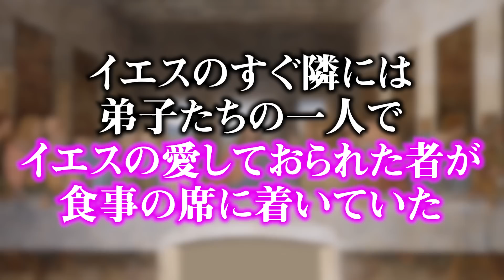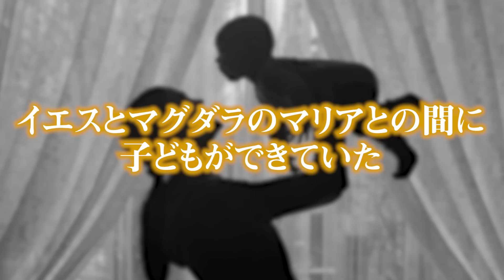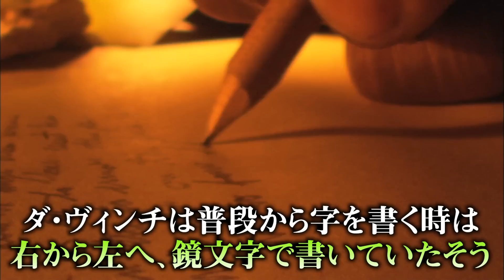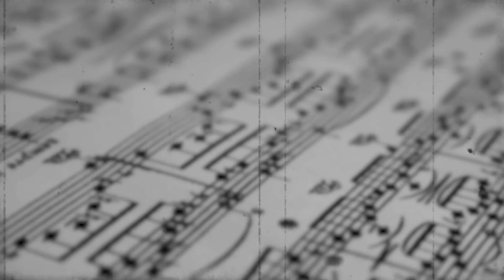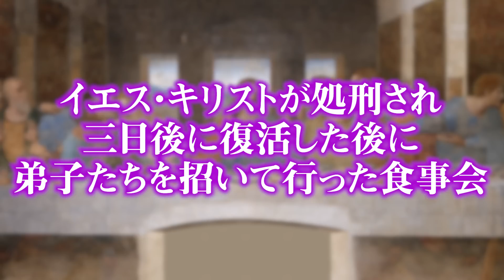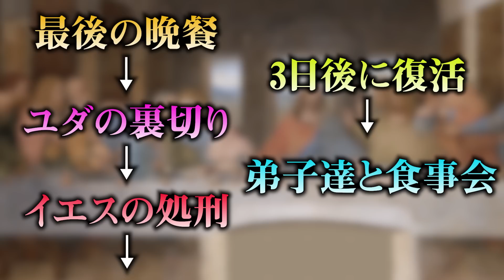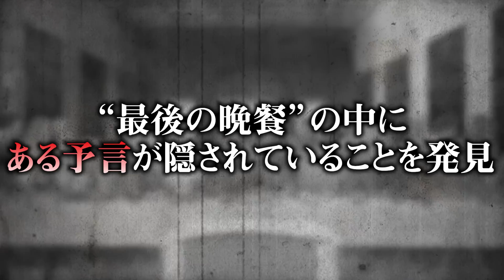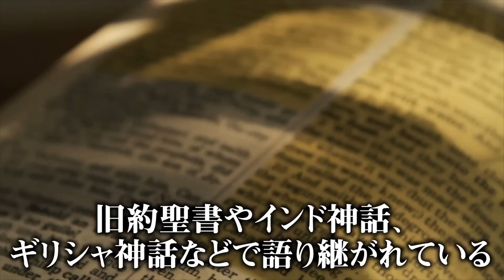最後の晩餐ではなかった？ダ・ヴィンチが隠したメッセージが天才すぎる…【 都市伝説 レオナルド・ダ・ヴィンチ 絵画 秘密 】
▼1月12日公開のヒカル(Hikaru)さんのチャンネルにコヤッキーとーやがゲスト出演！

▼コヤスタ初書籍！予約はこちらから▼

■動画概要
世界一有名な絵画に隠された謎
最後の晩餐は、最後の晩餐ではないかった？
天才レオナルド・ダ・ヴィンチが残したメッセージとは？

■都市伝説業界を揺るがす
超大型特番「シンジラレナイハナシ」が配信中！

▼さらに配信に合わせてプレゼント企画を実施！
【プレゼント企画内容】
総額100万円、100名様に
「アマゾンギフト券、任天堂プリペイドカード、アップルギフトカード」
の中からお好きなギフト券1万円分をプレゼントしちゃいます！

【応募方法】
TikTokにコヤッキースタジオ「シンジラレナイハナシ」のYouTube動画で
面白かったシーンや好きなシーンを切り抜いて投稿してください！
※編集や加工もOK。

留意事項▼
①「# コヤスタシンジラレナイハナシ」をタグ付け
③コヤッキースタジオ公式アカウント（@koyakkyst）をメンションする
④希望のギフト券を記載し投稿をお願いします
・アマゾンギフト券欲しい場合 ⇨ # アマゾンギフト券ほしい
・任天堂プリペイドカードが欲しい場合 ⇨ # 任天堂プリペイドカードほしい
・アップルギフトカードが欲しい場合 ⇨ # アップルギフトカードほしい
・おまかせの場合⇨ # おまかせ
⑤DM解放する

★期間内に動画1投稿の「いいね数」上位89名の方にプレゼント！！

それとは別にもたくさんのチャンスもあるよ！！
・最多投稿賞　1名
・コヤッキー賞　5名
・とーや賞　5名
合計100名様にプレゼント！

【応募期間】
2022年12月23日(金)20:00~2023年1月31日(火)23:59まで。

【注意事項】
※コヤッキースタジオ公式TiKToK・YouTubeアカウントのフォローをお願いします。
※ハッシュタグの文字間違いは対象外となりますのでご注意下さい。
※応募対象者は、日本国内居住者、賞品送付先も日本国内限定。
※プレゼントは上位から優先して、審査の上、応募条件を満たした方に決定致します。
※万が一、当選後の返信が1週間なかった場合、当選は無効とさせていただきます。
※賞品の発送にあたり、発送方法・発送日程・時間帯指定等のご希望にはお答えできません。
※保管期限内にお受け取り頂けない場合も再送は致しません。
※ご当選者様の住所、転居先不明・長期不在などにより賞品をお届けできない場合には、当選を無効とさせて頂きます。
※1つのアカウントで切り抜き動画は何本投稿でも可能ですが、賞品の当選は、同一人物・1アカウントにつき1つとなります
※悪意のある動画は無効となります。
※当選者の方にはTikTokのメッセージよりご連絡します。

一夜限りの限定復活！
『KOYA st NIGHT』も楽しめる、超大型イベント『いくしまる万博2023』

■詳細
2023年1月27日（金）
会場：KT Zepp Yokohama
開場 16:30
開演 17:30

出演者：
ヒカル(ヒカル(Hikaru))
たっくー(たっくーTVれぃでぃお)
ずま(虹色侍)
タカシ(オネガイシマス海賊団!!!)
みょん(THE SILENT DOG)
ネイビー(THE SILENT DOG)
のすけ海鮮丼(Another Blue)
and more...

※出演メンバーは予告なく変更になる場合があります。出演者変更に伴うチケットの払い戻しはいたしませんので予めご了承ください。

▼最速先行受付
【受付期間】12月3日（土）18:00～12月13日（火）23:59
【当落発表】12月15日（木）
【入金期間】12月16日（金）18:00～12月25日（日）21:00

随時イベントの情報について解禁します。

▼SNS
◎コヤッキースタジオ公式

▼コヤッキーがスタッフ2名と音楽ユニットを結成！！

 都市伝説 レオナルド・ダ・ヴィンチ 絵画 秘密